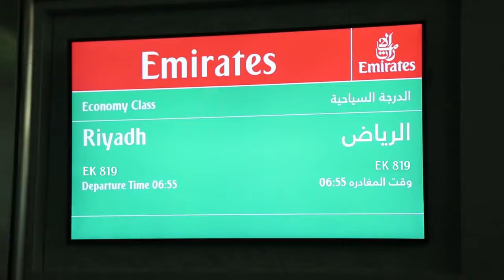Emirates and Saudi Arabia Celebrates National Day Emirates Airline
Happy National Day, Saudi Arabia! Watch us celebrating with our passengers at Dubai International Airport